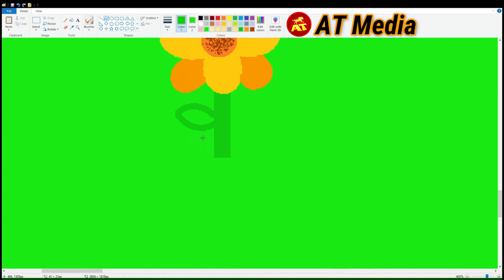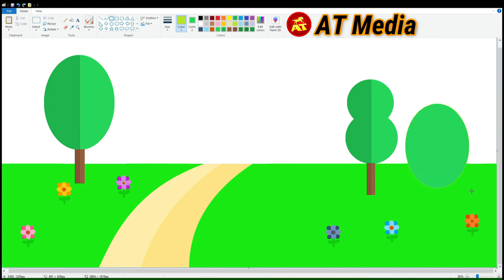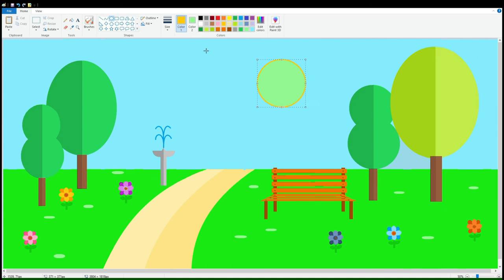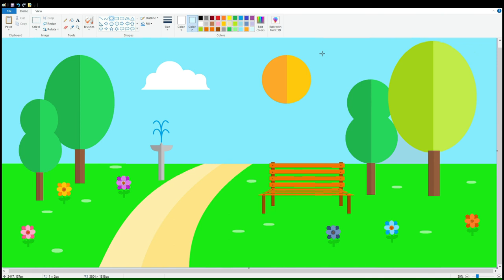Drawing Cartoon Park with Scenery Background in MS Paint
Draw with me a Cartoon Park with Scenery Background in MS Paint Step by Step easy and learn how to draw cartoons drawings in MS Paint.